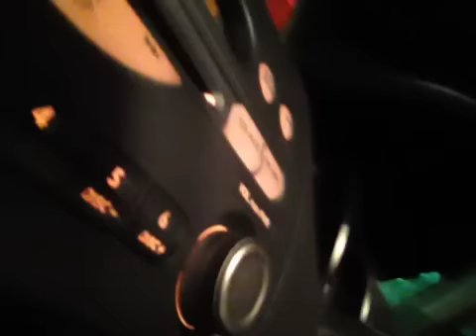Jonathan Farrington &Stef